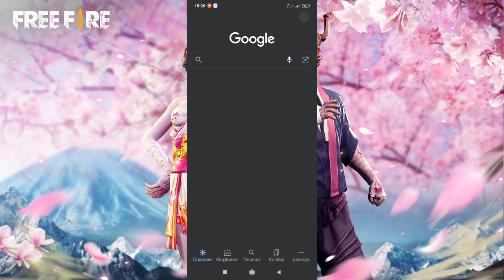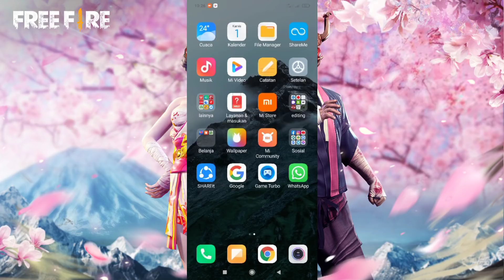PENYEBAB TIDAK BISA DOWNLOAD ADVANCED SERVER FREE FIRE!! AUTO JADI SULTAN MENDADAK!!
Maaf micnya lagi eror di menit :
2:24 - 2:40

HALLO GUYS!!

✨BIO DATA FREE FIRE✨
📍NICK     : 『ˢᴷᴸ』ꁲ꒒꒐ꋖ×͜×
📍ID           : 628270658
📍GUILD   : $HARK•KILLER
📍DIVECE : XIOMI REDMI NOTE 8 PRO

🎶 Sound : neffex - cold